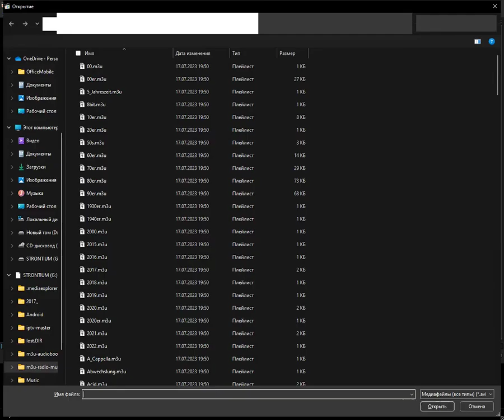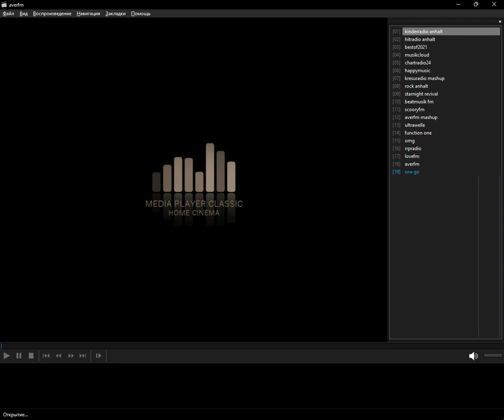laut.fm - 2021 (Media Player Classic Home Cinema) (22.10.2023)